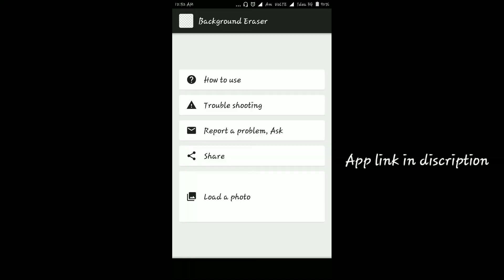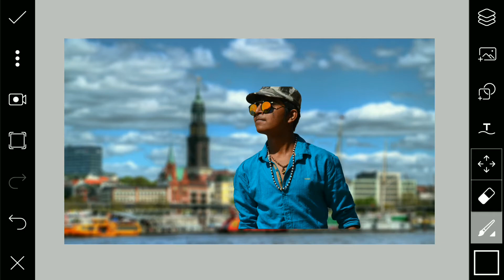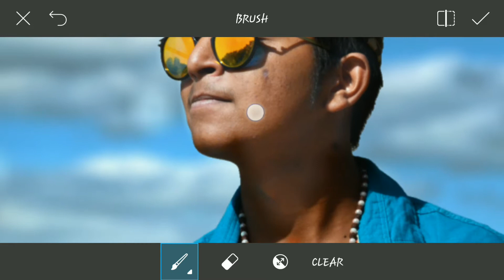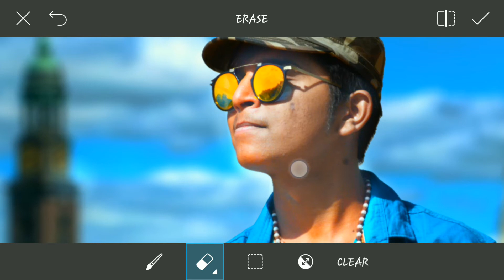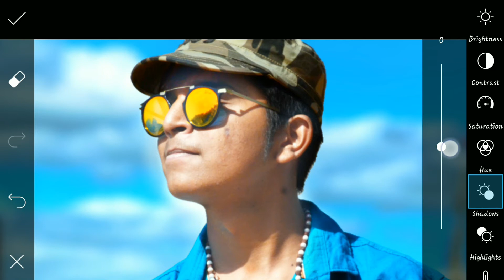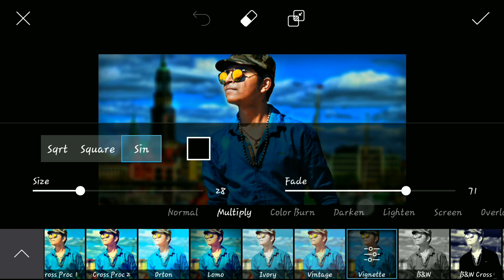MAKE A POSTER LIKE HOLLYWOOD MOVIE WITH PICSARTAPK|POSTER MAKING TUTORIAL BY PICSART APK IN ANDROID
Hi friends

Aaj ke is video  me aaapko me kistrah se ek movie ka poster picsart ki madad se design karte hai wo dikhauga.Aur is video me aapko me kistrah se us postr ko edit karsakte hai vo dikhauga aur is video me aap ko me ksise aap apni image ko best effect de sakte hai wo dikhauga to aap pura video dekhye aur enjoy kijiye.

DOSTO IS CHANNAL PE ME ISI TRAH KE PHOTO EDITING TUTORIAL LEKE AATA HU
AGAR AAP KO MERE YE VIDEO PASAND AAYE TO PLEASE SUBSCRIBR MY CHANNAL
AUR AAPKO KUCH SUGGESTION DENA HO TO MERE VIDEO PE COMMENT KIJYE

if you enjoy my video than